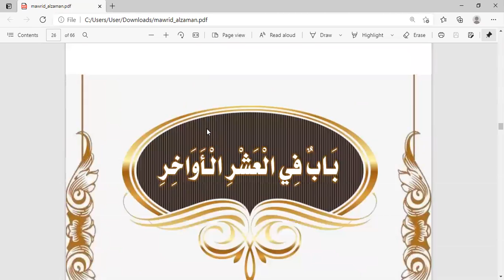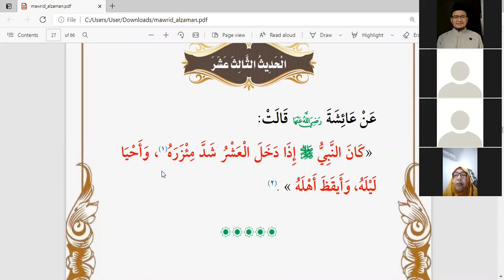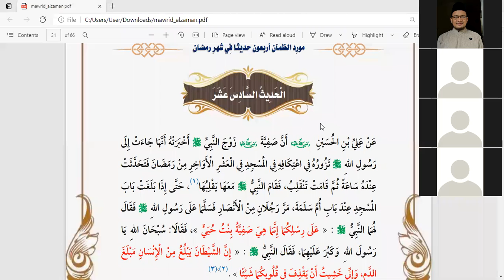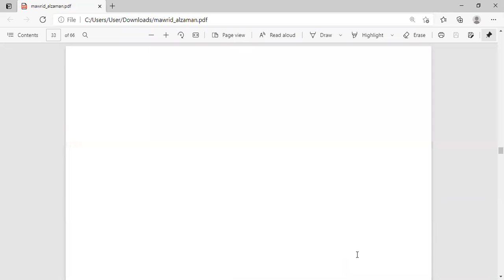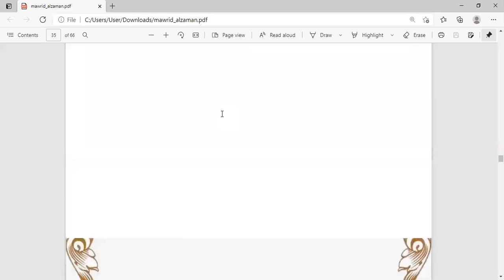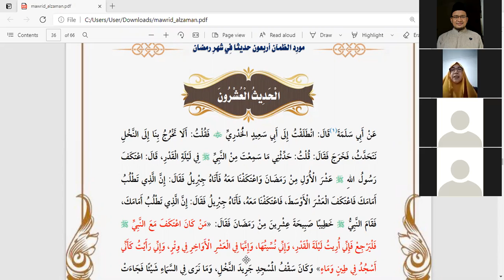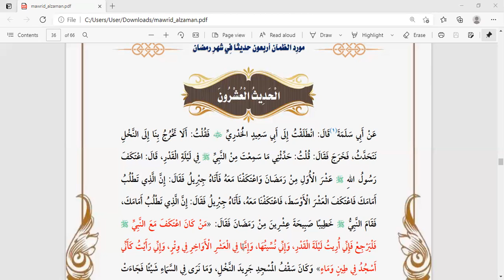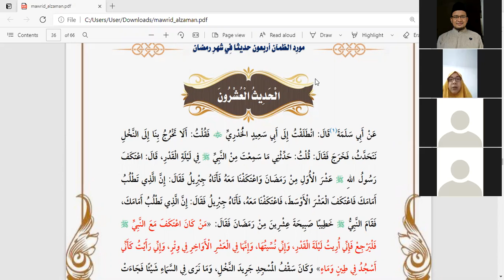Kajian 40 Hadits Ramadhan | Eps 3